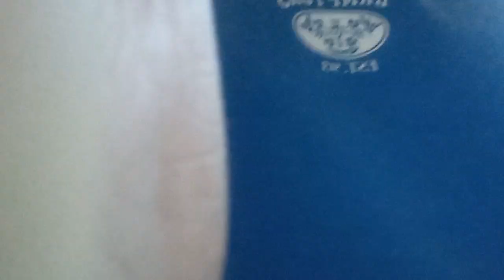the Grinchesh stealing a Christmas gift